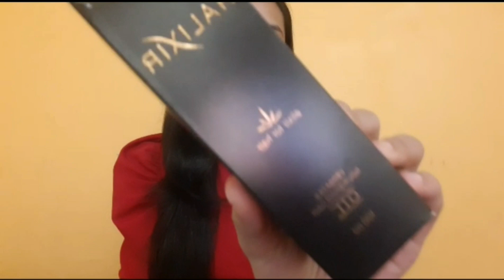Best hair care kit/fclin shampoo review/affordable hair care routine for hair fall/e mega mart haul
Best hair care kit/fclin shampoo review/affordable hair care routine for hair fall/e mega mart hair care products

Copyright: All content of this Channel is made by channel owner praghya chaturvedi unless otherwise stated. Please don't use any photos or content without my permission